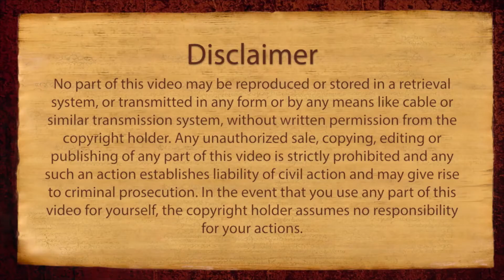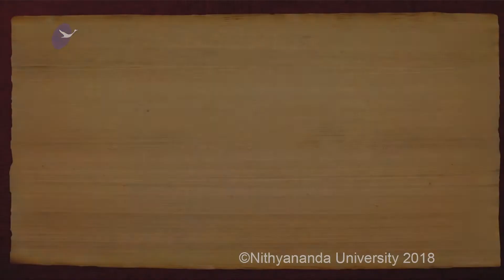Gadgets have reduced our living from 5 Dimensions to 2 Dimensions